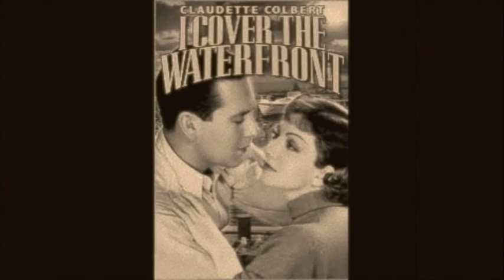Erroll Garner Trio - I Cover The Waterfront (Columbia Records 1951)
"I Cover the Watefront" is a 1933 popular song and jazz standard composed by Johnny Green with lyrics by Edward Heyman.  The song was inspired by Max Miller's 1932 best-selling novel I Cover the Waterfront. The song became instantly popular, and many artists covered it in 1933.   A 1933 motion picture, also inspired by Miller's book and also titled I Cover the Waterfront, was re-scored at the last minute to include the tune.

Erroll Louis Garner (June 15, 1921 -- January 2, 1977) was an American jazz pianist and composer known for his swing playing and ballads. His best-known composition, the ballad "Misty", has become a jazz standard. Allmusic.com calls him "one of the most distinctive of all pianists" and a "brilliant virtuoso".

Born with his twin brother Ernest in Pittsburgh, Pennsylvania, to an African American family on June 15, 1921, Erroll began playing piano at the age of three. His elder siblings were taught piano by Miss Bowman. From an early age Erroll would sit down and play anything she'd demonstrated, just like Miss Bowman, his eldest sister Martha said. He attended George Westinghouse High School, as did fellow pianists Billy Strayhorn and Ahmad Jamal. Garner was self-taught and remained an "ear player" all his life – he never learned to read music. At the age of seven, he began appearing on the radio station KDKA in Pittsburgh with a group called the Candy Kids. By the age of 11, he was playing on the Allegheny riverboats. At 14 in 1937, he joined local saxophonist Leroy Brown.

He played locally in the shadow of his older pianist brother Linton Garner and moved to New York in 1944. He briefly worked with the bassist Slam Stewart, and though not a bebop musician per se, in 1947 played with Charlie Parker on the famous "Cool Blues" session. Although his admission to the Pittsburgh music union was initially refused because of his inability to read music, they eventually relented in 1956 and made him an honorary member. Garner is credited with having a superb memory of music. After attending a concert by the Russian classical pianist Emil Gilels, Garner returned to his apartment and was able to play a large portion of the performed music by recall.

Short in stature (5 ft 2 in), Garner performed sitting on multiple telephone directories.] Considering that his small hands could barely span an octave on the piano keyboard, his rapid right-handed octave and chordal passages were all the more amazing. He was also known for his vocalizations while playing, which can be heard on many of his recordings. He helped to bridge the gap for jazz musicians between nightclubs and the concert hall.

Garner made many tours both at home and abroad, and produced a large volume of recorded work. He was, reportedly, The Tonight Show host Johnny Carson's favorite jazz musician, appearing on Carson's show many times over the years.

Garner's first recordings were made in late 1944 at the apartment of Timme Rosenkrantz; these were subsequently issued as the five-volume Overture to Dawn series on Blue Note Records. His recording career advanced in the late 1940s when several sides such as "Fine and Dandy" and "Sweet 'n' Lovely" were cut. His 1955 live album Concert by the Sea was a best-selling jazz album in its day and features Eddie Calhoun on bass and Denzil Best on drums. This recording of a performance at the Sunset Center, a former school in Carmel-by-the-Sea, California, was made using relatively primitive sound equipment, but for George Avakian the decision to release the recording was easy. Other works include 1951's Long Ago and Far Away and 1974's Magician, both of which see Garner perform a number of classic standards. Often the trio was expanded to add Latin percussion, usually a conga.

In 1964, Garner appeared in the UK on the music series Jazz 625 broadcast on the BBC's new second channel. The programme was hosted by Steve Race, who introduced Garner's trio with Eddie Calhoun on bass and Kelly Martin on drums. Because Garner could not write down his musical ideas, he used to record them on tape, to be later transcribed by others.

Erroll Garner died from a cardiac arrest on January 2, 1977. He is buried in Pittsburgh's Homewood Cemetery.

Erroll's accompanied by John Simmons (bass) and Shadow Wilson (drums).  Recorded in New York City, January 11, 1951.  (Columbia Records)

I cover the waterfront
I'm watching the sea
Will the one I love
Be coming back to me

In search of my love
An I'm covered
By a starlit sky above

Patiently waiting
Hoping and longing
Oh how I yearn
Where are you
Have you forgotten
Will you remember
Will you return

Be coming back
To me